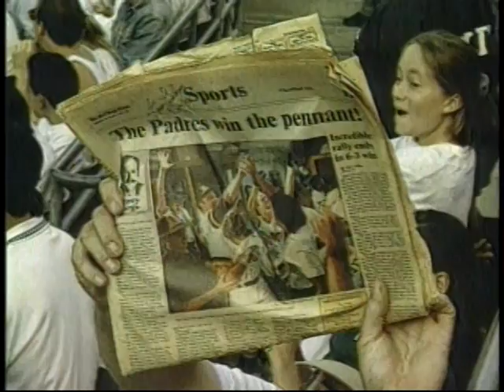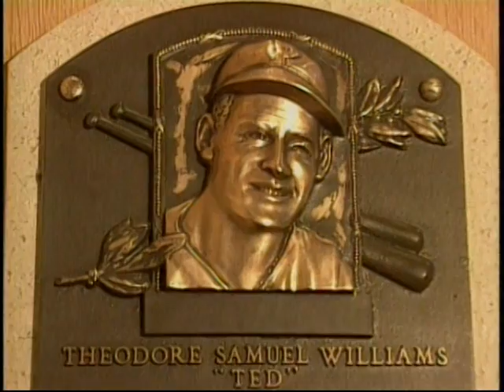The Kid's A Natural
"The Kid's a Natural" features vintage film of Ted Williams followed by clips of Tony Gwynn. This video was shown at Fenway Park on July 22, 2002 as part of the tribute to Teddy Ballgame after his passing. I wanted to make sure it was shared, once again with the general public, after the passing of Tony Gwynn.

I believe that this was an MLB production, though I could be wrong. Regardless, the copyright remains with its owner, and no claims upon it are made by me. This video is presented as a historic and educational work, and a tribute to two great ballplayers.